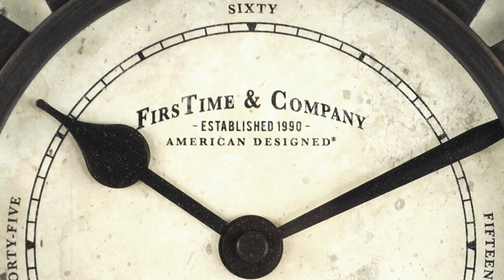00265 Barstow Video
FirsTime & Co